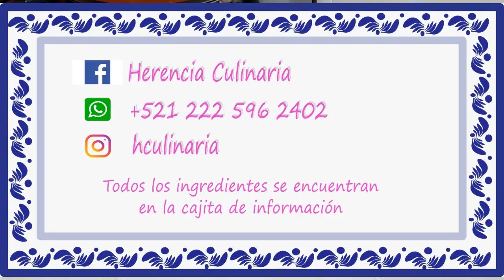POLLO EN CHILE ROJO CON CHOCHOYOTES, DELICIOSO!!!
Hola amigos mi nombre es Angeles y espero que estén muy bien, en esta ocasión les muestro como preparar un delicioso POLLO EN CHILE ROJO CON CHOCHOYOTES, ojala les guste.

INGREDIENTES

4 piezas de Pollo  (yo use 2 piernas y 2 muslos)
5 Jitomates
400 gramos de Masa de maíz para tortillas
3 Calabacitas
1 trozo de Cebolla
1 diente de Ajo
1 trozo de Cebolla
1 diente de Ajo
2 cucharadas de Manteca
4 chiles Chipotles rojos